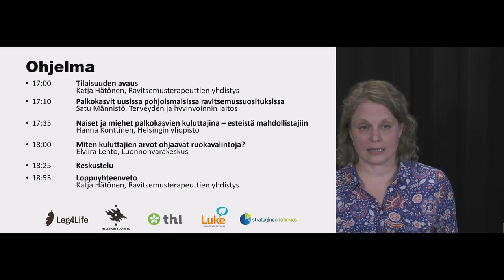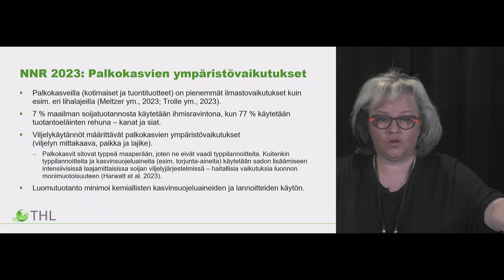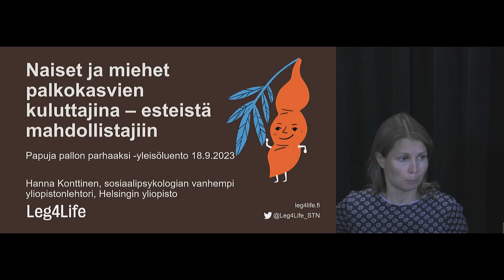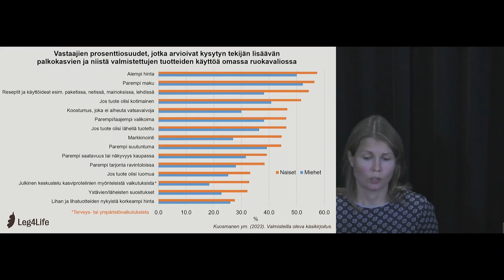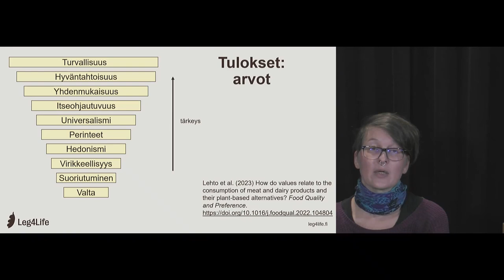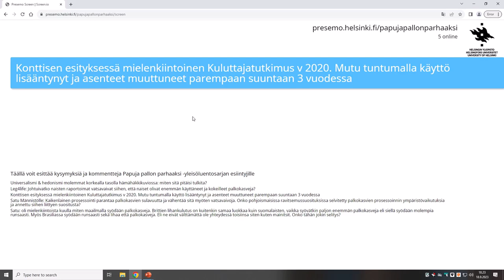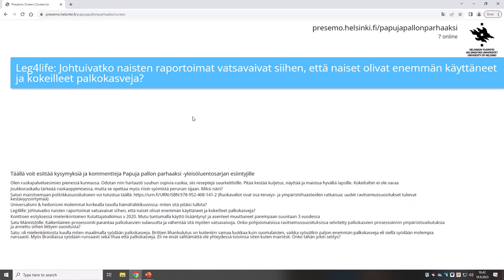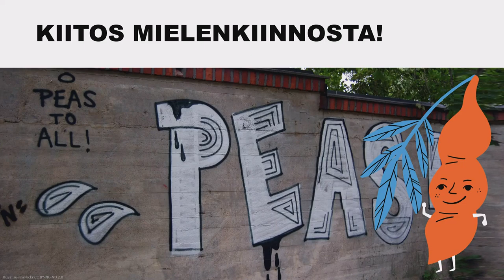Papuja pallon parhaaksi 18.9.2023: Miten palkokasvit päätyisivät lautasille suositusten mukaisesti?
Yleisöluentosarjan neljännen kauden ensimmäisenä iltana pohdimme keinoja, joiden avulla palkokasvien valinta ruokalautasille helpottuisi. Millaisia suosituksia palkokasvien käyttöön on uusissa pohjoismaisissa ravitsemussuosituksissa? Miten naiset ja miehet eroavat palkokasvien kuluttajina ja miten arvomme ohjaavat ruokavalintojamme?

Ravitsemuksesta ovat keskustelemassa ravitsemusepidemiologi, tutkimuspäällikkö Satu Männistö, sosiaalipsykologian vanhempi yliopistonlehtori Hanna Konttinen ja kansanterveystieteen tutkijatohtori Elviira Lehto. Illan puheenjohtajana toimii Ravitsemusterapeuttien yhdistyksen toiminnanjohtaja Katja Hätönen.